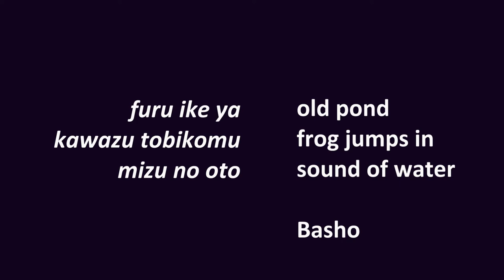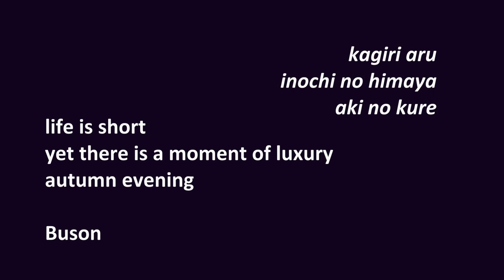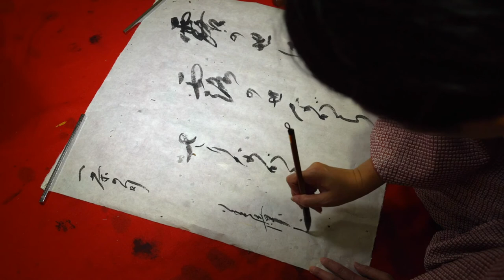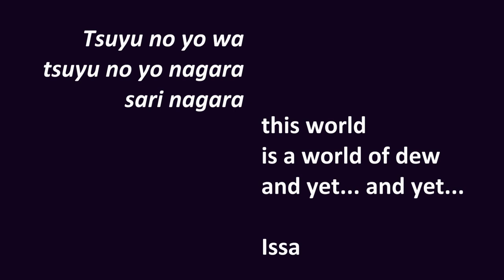Calligraphy Performance - Three Famous Haiku - Haiku Contest 2020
32nd Annual Kaji Aso Studio International Haiku Contest
Virtual Presentation of Awards, 18 October 2020

Three Famous Haiku: Basho - Buson - Issa
Calligraphy Performance by Michiko Imai
with music “Evergreen” by Sumie Kaneko

This program is supported in part by the Consulate General of Japan in Boston.

Kaji Aso Studio programming is supported in part by a grant from the
City of Boston’s Arts and Culture COVID-19 Fund;

a grant from the Boston Cultural Council
and administered by the Mayor’s Office of Arts and Culture;

and a grant from the Mission Hill / Fenway Neighborhood Trust.